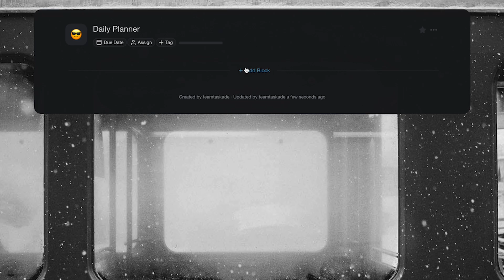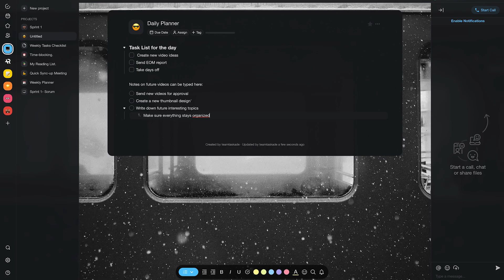How to organize your task using Mixed Formatting?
What Is Mixed Formatting?
Mixed formatting is a completely new way to organize tasks and sub-tasks into hierarchies in Taskade. You can now create outlines that include multiple formats on the same indent level, with tasks, notes, and paragraphs in the same block!

○ Remote teams
○ Freelancers
○ Small business owners
○ Virtual assistants
○ Bloggers/Vloggers
○ Podcasters
○ Agencies
○ And more